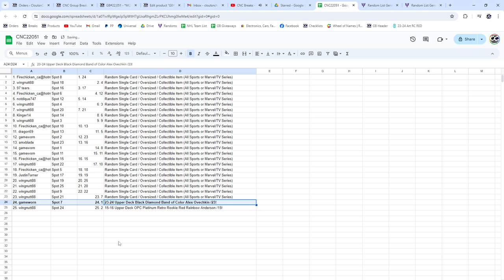Alex Ovechkin Band of Color Hockey Chancer Break - CNC GB #22,051